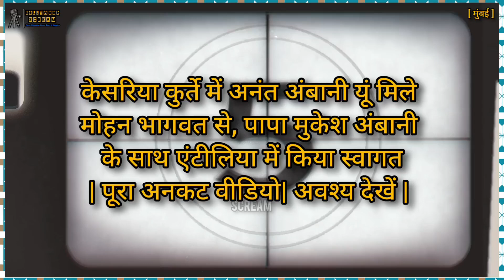केसरिया कुर्ते में अनंत अंबानी यूं मिले मोहन भागवत से, पापा मुकेश अंबानी के साथ एंटीलिया में किया...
केसरिया कुर्ते में अनंत अंबानी यूं मिले मोहन भागवत से, पापा मुकेश अंबानी के साथ एंटीलिया में किया स्वागत| पूरा अनकट वीडियो| अवश्य देखें|

अनंत अंबानी और राधिका मर्चेंट की शादी के कार्ड बंटने अब शुरू हो चुके हैं अंबानी परिवार शादी की तैयारियों में जुटा है तो अब मोहन भागवत उनके घर पहुंचे जहां होने वाले दूल्हे राजा ने अपने पिता मुकेश अंबानी के साथ उनका स्वागत किया|